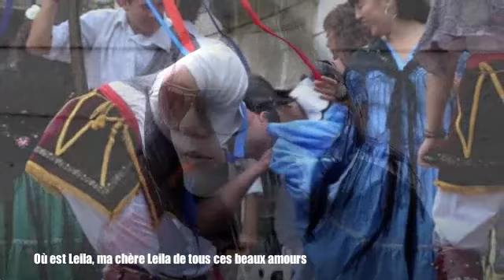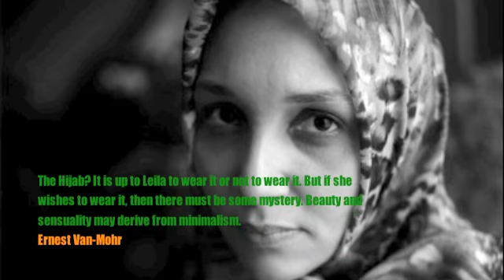LEILA AUX REGRETS EFFACÉS - MUSIC & LYRICS BY ERNEST VAN-MOHR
PRODUCTION BY ERNEST VAN-MOHR & NEIL JANKLOW
VIDEO/GRAPHIC PRODUCTION BY ERNEST VAN-MOHR USING IMOVIE
ALL PICTURES BELONG TO THEIR RESPECTIVE AUTHORS
MUSIC & LYRICS BY ERNEST VAN-MOHR

Voici l'histoire chantée d'une jeune femme arabe qui vivait en campagne et fut séduite, puis déçue par son amant. Leila décide de quitter son bled où l'on s'ennuie à mort, avec les contraintes de la tradition de son peuple et les restrictions de la puissance paternelle, pour rechercher une existence plus étincelante et aussi éblouissante que les néons de la ville. Mais pour subsister, ou plus exactement, pour survivre, elle s'emploie dans la danse du ventre, s'exhibant dans les restaurants et autres lieux de plaisance. Car Leila est belle. Et elle restait belle et mystérieuse même lorsqu'elle portait son Hijab. Cependant, les lumières de la ville éblouissent et aveuglent. Elle se donne à l'alcool pour noyer son chagrin et ne sait plus où elle doit aller. Mais qu'est-elle devenue tout ce temps ? Où est Leila..où est Leila ?

Arrangements: Ernest Van-Mohr et Neil Janklow
Choeurs crées et arrangés par Ernest Van-Mohr
Production ITA Co., Ltd. Tokyo/Japon
Claviste: Neil Janklow (Etats-Unis)
Sax soprano et flute: Andy Bevan (Australie)
Harmonica: Katsumi Nakami (Japon) et Michel Chevalier (France)
Guitare rythmique et soliste: Jim Slick (Etats-Unis)/Dada Jitendra (Irlande)
Batterie: James Clugston (Canada) et Jeff G. (Etats-Unis)
Programmation de séquences rythmiques: Gary Mankin et Neil Janklow
Guitare basse: Yahiro Yoichi (Japon)
Percussion: Herman Bartelen (Canada) et Neil Janklow (Etats-Unis)
Violon: Akiko Nishiuchi (Japon) et Ryoko Nagamine (Japon)
Vocalistes: Francine Chantereau (France) - Catherine Welch (France)  Michel Chevalier (France)  Ernest Van-Mohr  Sarah Vaugham (Canada)
Edition des partitions: Ed Durbrough (Etats-Unis)
Effets/Bruitage: Ernest Van-Mohr et Neil Janklow
Enregistrement des sections instrumentales au Studio Neil Janklow Productions (Tokyo/Japon)
Enregistrement des sections chorales par Philippe Avril (France) au Studio Mobo (Paris)
Mixage par Gary Mankin (Etats-Unis) chez Jensen Sound Productions (San Francisco  Etats-Unis)
Designer: Ernest Van-Mohr
Budget et autres aspects financiers: Hiroko Van-Ohkoshi
Dessins et oeuvres graphiques: Ernest Van-Mohr
Webmaster & Conception site Internet: Ernest Van-Mohr
Réalisation: ITA Co., Ltd.  Tokyo/Japan